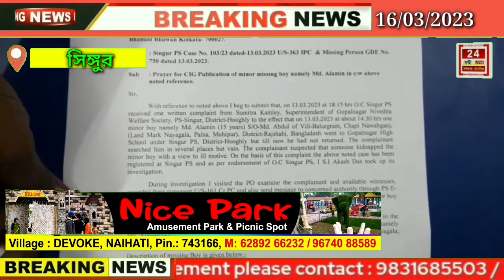এক নবম শ্রেণীর ছাত্র নিখোঁজ হওয়াকে কেন্দ্র করে চাঞ্চল্য ছড়ায় সিঙ্গুর থানা অঞ্চলে